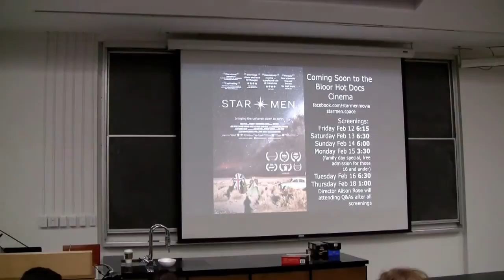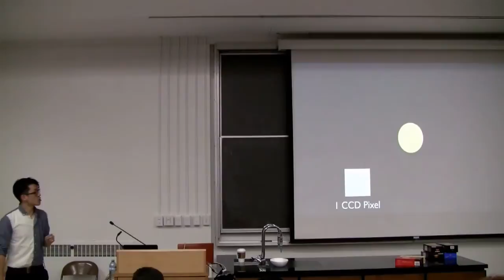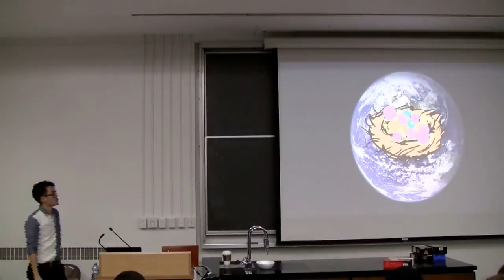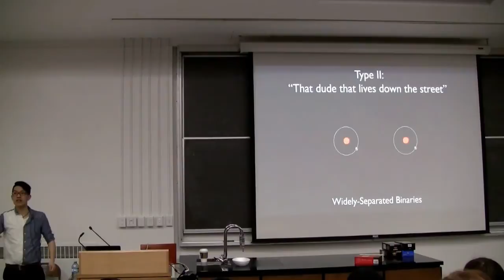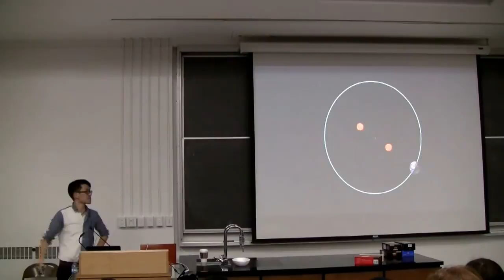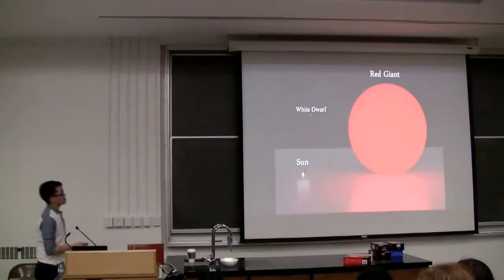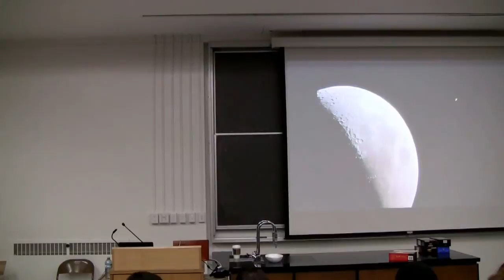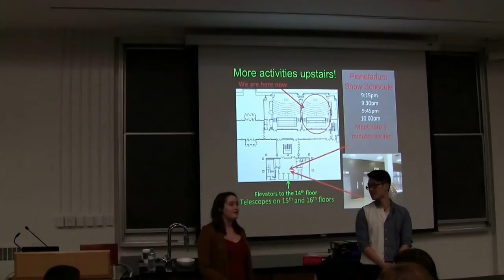February 2016 UofT AstroTour: what if the earth had two suns?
Half of all stars in the night sky are actually in pairs or “binaries”. That is, instead of a single star like our Sun, these systems have two stars orbiting each other. Planets in these systems could have twice as many sunrises and sunsets. There could be twice as many solar systems to explore, double the habitable zones and, therefore, more opportunities for life to form! Is this really the case? Life here on Earth fundamentally relies upon the Sun’s (relatively) stable and quiet nature. Binaries, on the other hand, are sometimes found to exchange mass and more often explode! In this talk, we’ll explore ​a variety of binary systems and discuss whether the consequences of ​having two Suns ​are worthwhile.

About the speaker:
Stephen Ro wants to live 4 billion years into the future when the Andromeda galaxy begins merging with us. This would provide a close up view of its super-massive black hole, dozens of star forming regions, and billions of planets and stars. In the mean time, he is patiently completing his PhD at the University of Toronto.
Stephen studies how stars generate winds and how they explode to produce supernovae. Most recently he has begun investigating whether ​sound can “shatter” a star, given the right frequency and volume.